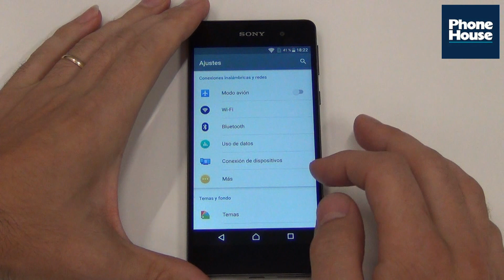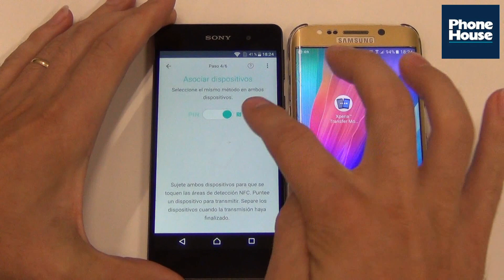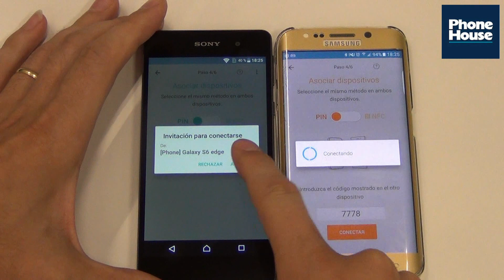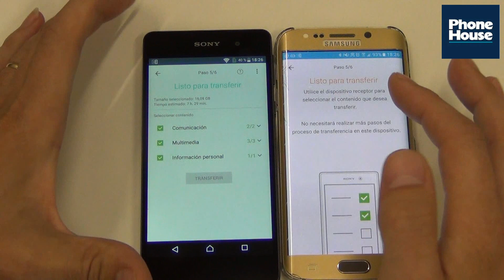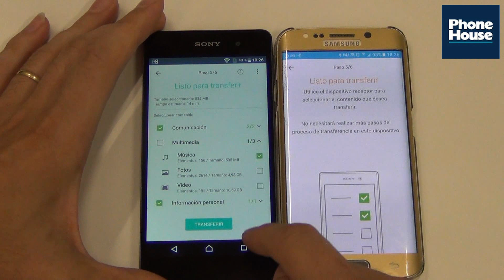TIP: Cómo utilizar aplicación Xperia Transfer Mobile en Sony Xperia E5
Nuestro experto te explica cómo usar la aplicación Xperia Transfer Mobile para pasar los datos de un terminal a otro en tu Xperia E5.
Si todavía no tienes este móvil, entra y ¡Consíguelo al mejor precio!